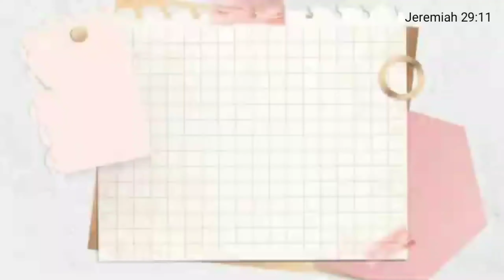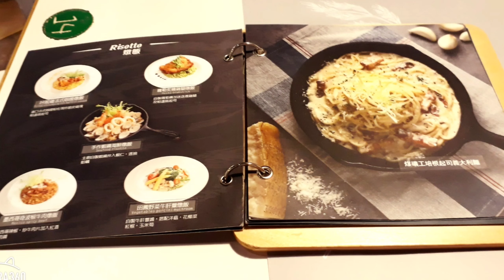Must eat Foods in Taiwan